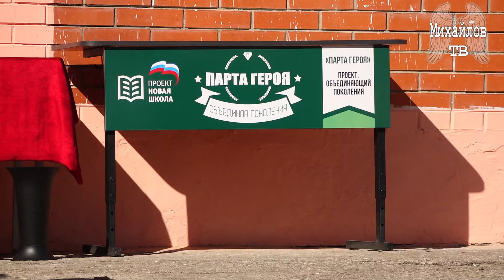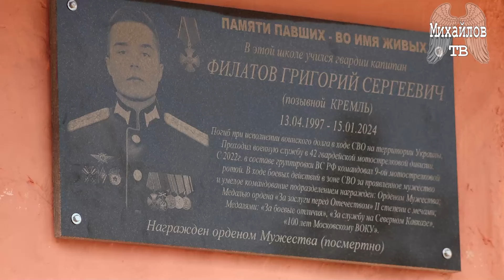В п. Заря Михайловского района открыли мемориальную доску участнику СВО Г. Филатову